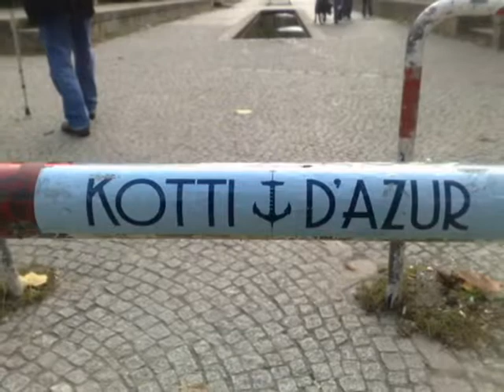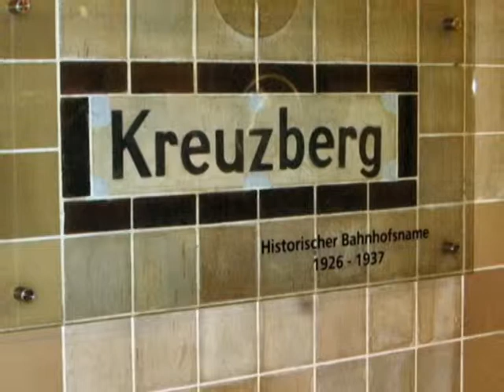DubBuka Project - "Berlin44" [Feat. A B Trinity]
Great tune from the compilation "Popdeurope² (Sounds: Afropean-A-Licious)" (2004).

Buy the original and support this artist!!!